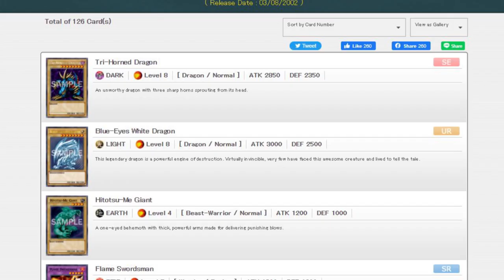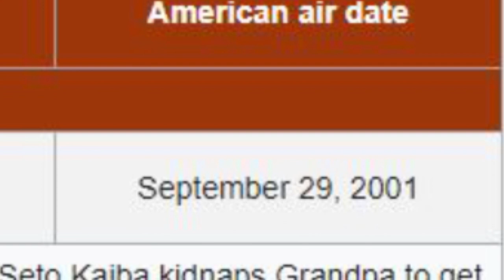20th Anniversary of Legend of Blue-Eyes White Dragon - C4G Yugioh Podcast Special